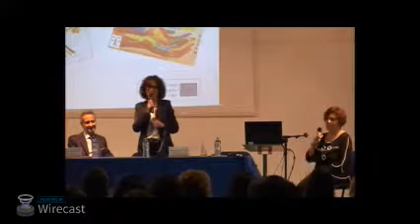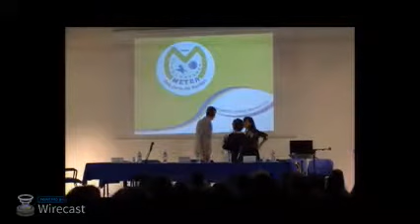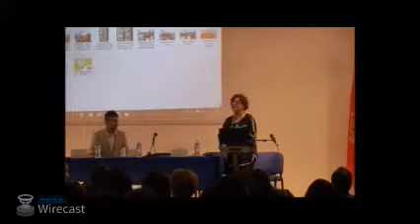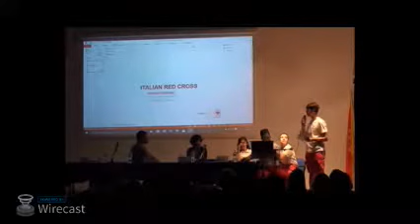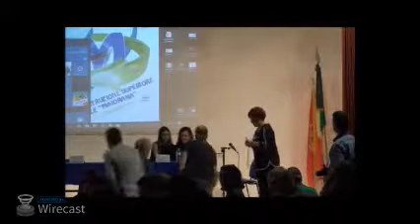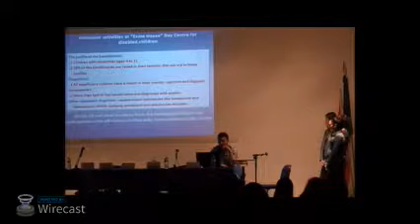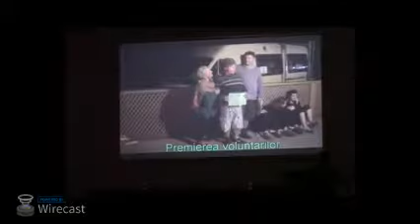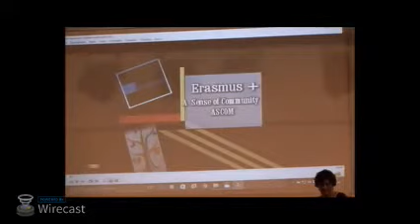ERASMUS+ KA2 Dissemination seminar "Volunteering in Europe"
Erasmus + KA2 progetto "A sense of Community" Seminario di disseminazione "Il volontariato in Europa" Avola 17/10/2017